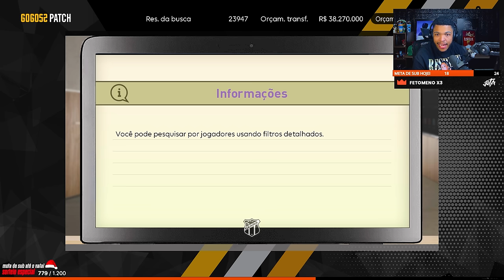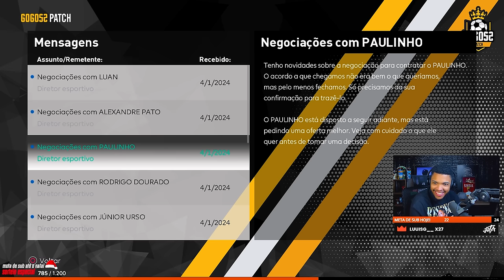ROMÁRIO chega ao Ceará: O INÍCIO DO MODO CARREIRA! - MASTER LEAGUE #1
Acompanhe a chegada de Romário ao comando do Ceará e o início da melhor SAF do Brasil na Master League! Não perca esse emocionante episódio.